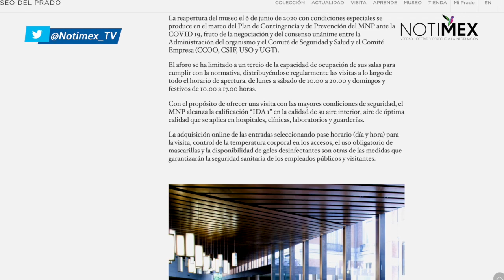Museo del Prado prepara su reapertura con entrada gratis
El Museo Nacional del Prado anunció la reapertura de sus puertas después de más de dos meses y medio sin actividades debido a la contingencia sanitaria, y este sábado 6 y domingo 7 de junio la entrada será gratuita.